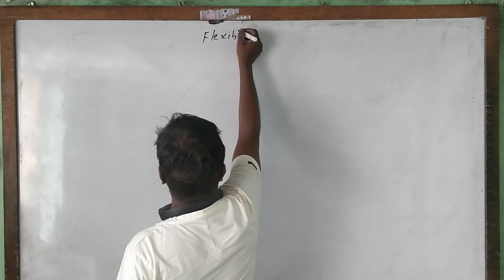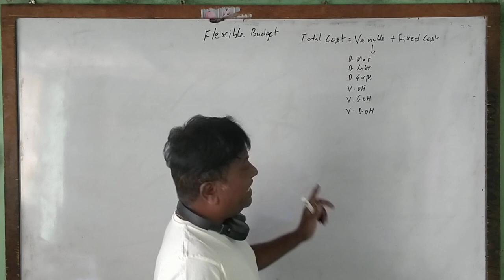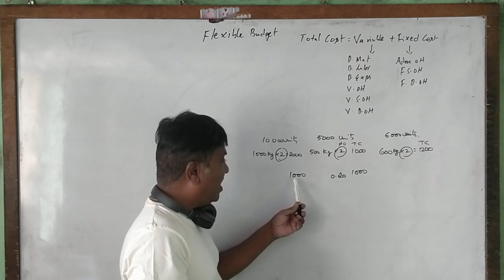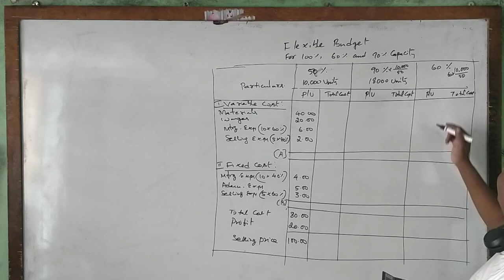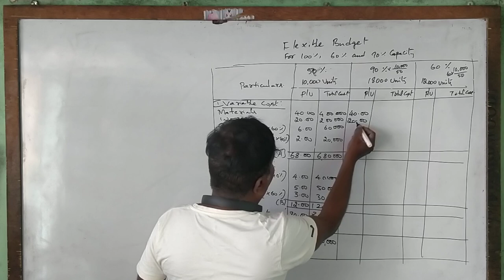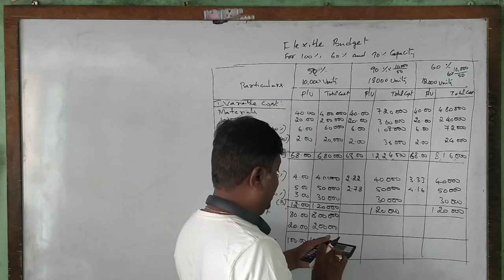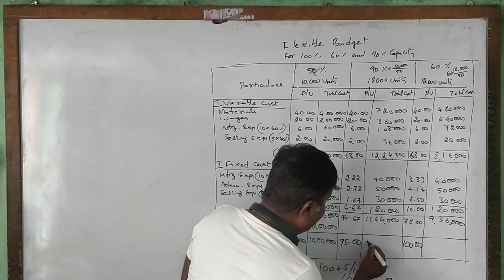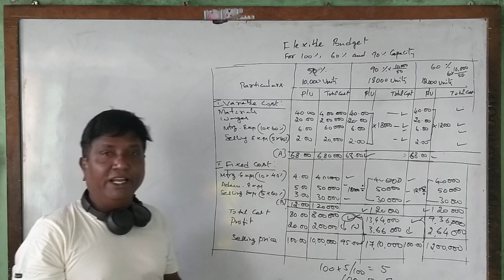Flexible Budget Part - 1 ; Preparation of Flexible Budget. Bangalore University Question Papers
Flexible Budget Part - 1, 4th Sem Bangalore University Question Papers, Preparation of Flexible Budget,